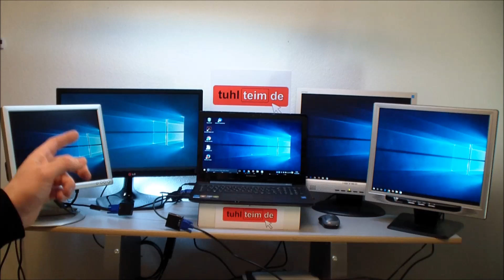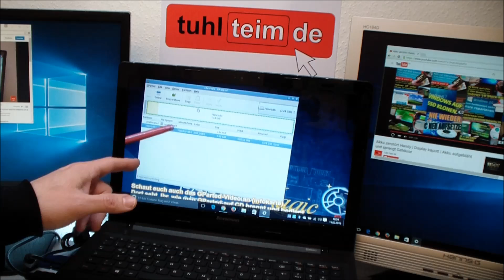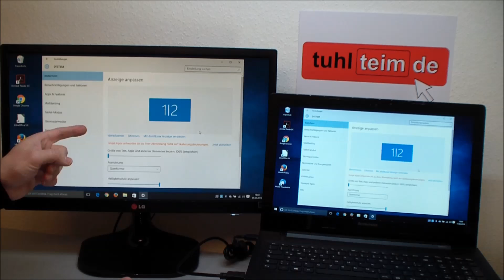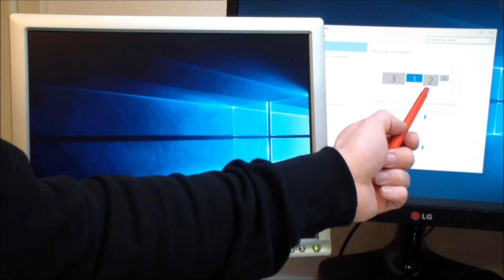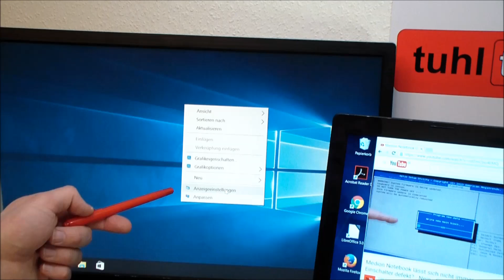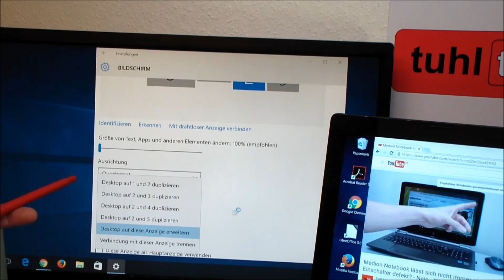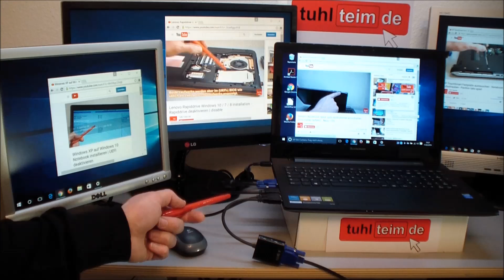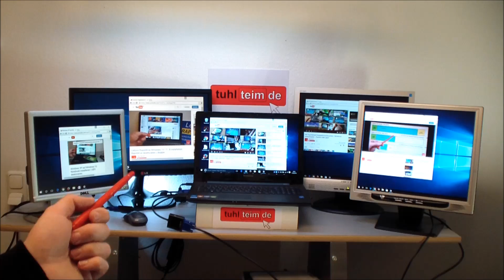Multi Monitor Setup Windows 10 - 5 Monitore am Notebook | connect 5 monitors - [English subtitles]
Mit Windows 10 ist das Anschließen von mehr als zwei Monitoren endlich kein Problem mehr. Windows erkennt automatisch angeschlossene Monitore, meistens auch die richtige Auflösung und das richtige Format. Man kann sich aussuchen, ob man den Bildschirm duplizieren möchte oder das Desktop auf die Monitore erweitern will. Beim Erweitern kann man alle fünf Monitore als großes Desktop verwenden. Wie das geht und wie man das einstellt seht Ihr in diesem Video.

[English translation]
Connect five monitors to your laptop or notebook. In this video you'll see how to hook up five TFT monitors to your normal laptop running Windows 10. Windows 10 makes it easy to manage a multi monitor setup. Almost no extra software was necessary to build an insane large desktop.

▼ ▼ ▼   TIPPS  &  TRICKS   ▼ ▼ ▼

Wenn Ihr mehrere Monitore per USB an Windows 10 anschließen wollt, beachtet, dass euer Prozessor und eure Grafikkarte eine größere Datenmenge zu berechnen haben. Somit wird der Rechner unter Umständen spürbar langsamer. Habt Ihr einen Core i5 oder Core i7, dann wird das System nicht merklich langsamer. Bei langsameren Prozessoren wie der Intel Pentium Serie spürt man einen deutlichen Geschwindigkeitsverlust.
Bei einem Notebook hat man meistens keine andere technische Möglichkeit als den Monitor per USB oder an den dort vorhandenen VGA, HDMI oder DP-Ausgang anzuschließen. Habt Ihr einen PC, dann lohnt sich der Einbau einer rechenstarken Grafikkarte von ATI oder NVidia oder ggf. den Einbau einer zweiten Grafikkarte.
Für Gaming ist der Betrieb von mehreren Monitoren via USB meistens suboptimal, da oft zu langsam.

Schaut hier dieses Video, wie man einen 4K SmartTV mit einer Auflösung von 3840x2160 an Windows 10 anschließt

▼ ▼ ▼   WEITERE  VIDEOS   ▼ ▼ ▼